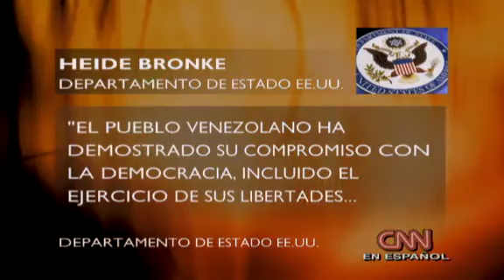CNN en Español: Voces del norte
Voces del norte 2:15
La reacción del gobierno de EE.UU. al resultado del referéndum en Venezuela. Informe de CNN, Juan Carlos López (3 de diciembre)